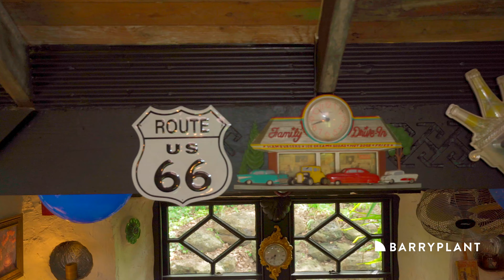69 North Mountain Rd, Heathcote Junction - Barry Plant Mitchell Shire - Sarah Fraser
NCPro Visuals - REAL ESTATE VIDEO & PHOTOGRAPHY
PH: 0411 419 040